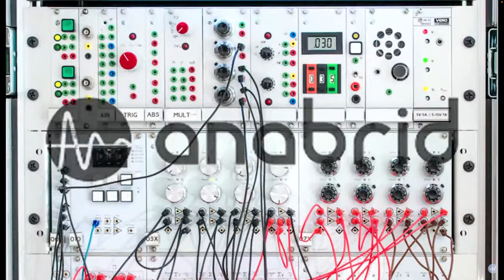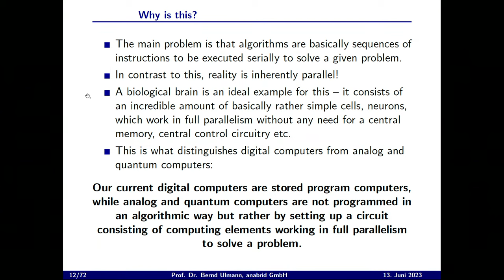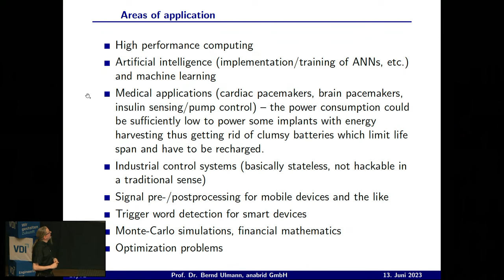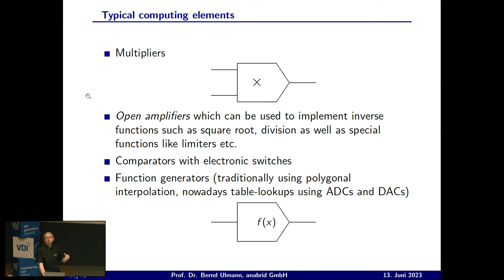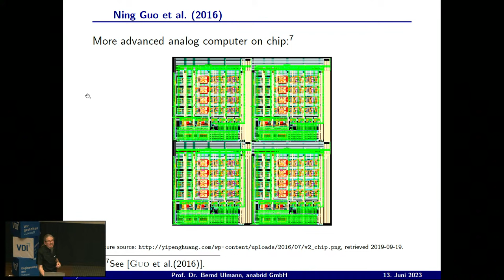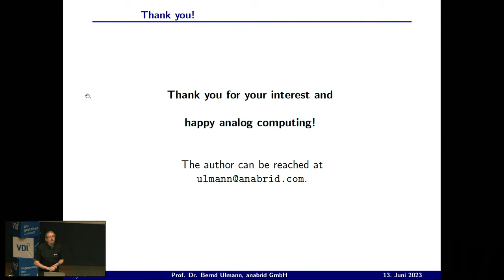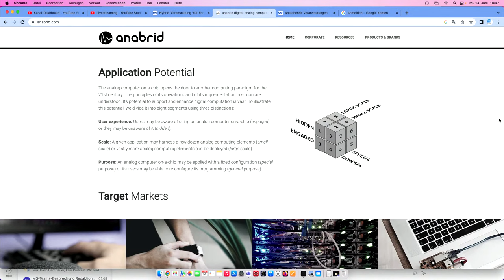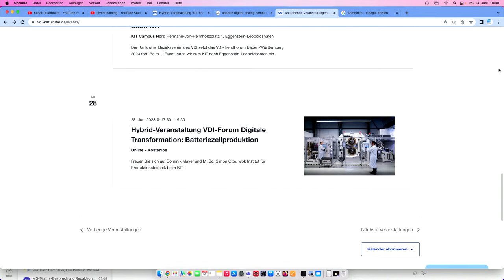Quantum inspired Computing - ANABRID und die Besonderheiten des Analogcomputers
VDI Karlsruhe präsentiert:

Die Modellierung kontinuierlicher Beziehung in der Energieforschung, der öffentlichen Gesundheit, Fahrzeug-, Luft- und Raumfahrttechnik ist heutzutage unerlässlich, um deren hohen Anforderungen gerecht zu werden. Analogcomputer sind ideal geeignet, um diese Herausforderungen mit beispielloser Geschwindigkeit und Effizienz anzugehen. Lernen Sie alles über die Welt der Analogcomputer und erfahren Sie, wie diese die digitalen Technologien bestmöglich ergänzen können.

Über die Veranstaltungsreihe:
Die Veranstaltungsreihe VDI-Forum Digitale Transformation des VDI Karlsruher Bezirksvereins wird in enger Zusammenarbeit mit dem Technologieseminar der Hochschule Karlsruhe sowie mit dem VDE Bezirksverein Mittelbaden e. V. organisiert. Sie setzt sich zu Ziel, das breite Themenspektrum rund um die Digitale Transformation aus unterschiedlichen Perspektiven zu beleuchten.

Referent:
Bertram Anderer, anabrid GmbH Berlin.